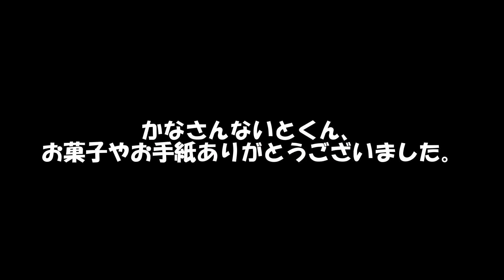【プレゼント開封】視聴者さんからのプレゼントを開封！【こはちゃんねる!】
今日は視聴者さんからプレゼントを頂いたので、紹介させていただきました！こはちゃんもとても喜んでおり、とても感謝しております！

この前出したスライム紹介の動画の再生が結構いろいろな方に見ていただけて嬉しかったです。しかし、そのぶん低評価が過去最高の二桁を記録しました。そこでこはちゃんに「低評価これだけついてるけどやめる？」と聞いたところ、こはちゃんは「やめません！もっとたくさん喜んでもらえるように頑張る」と言いました。いたどんだけポジティブなんだよ（笑）見習います！！！！

字幕

黄色：こはちゃん
ピンク：ママ
オレンジ：お姉ちゃん

ご意見、ご要望質問等ありましたら、こちらまでお願いします。
（匿名回答できるので気軽にお待ちしております。）

このチャンネルでは、こはちゃんがやりたい事、日常やエピソードなどを動画で発信していきたいと思っています。

精一杯パワー全開で生きているこはちゃん。
誰よりも明るく元気でポジティブです！
YouTubeを見て成長していくにつれ、毎日の口癖が「ユーチューバーになりたい。」でした。
youtubeに興味を持ち出し少しでも彼女の楽しみになる様に作ったアカウントです。
そして、これをきっかけに同じ境遇の方にも少しでも届いてほしいという母の願いもあります。
何かを抱えているからって決して不幸ではないことをこのちゃんねるを通して発信していけたら
なと思います(*^^*)